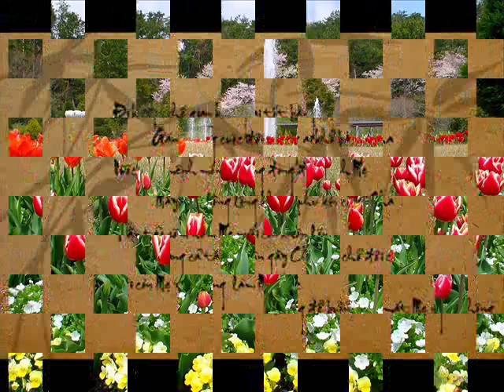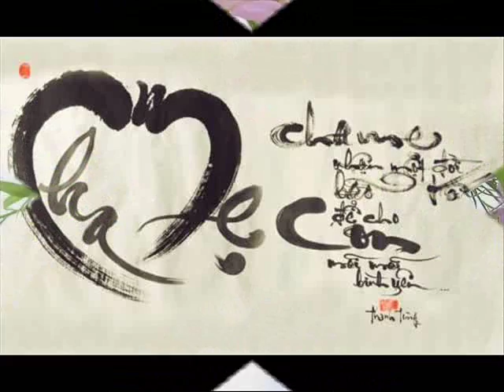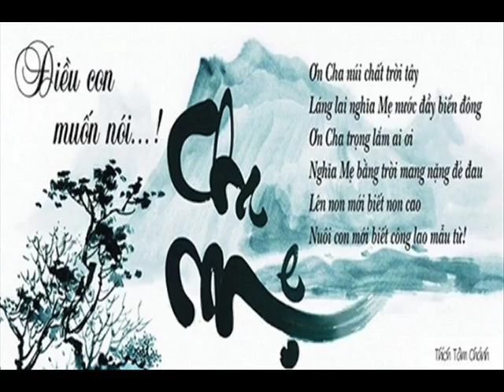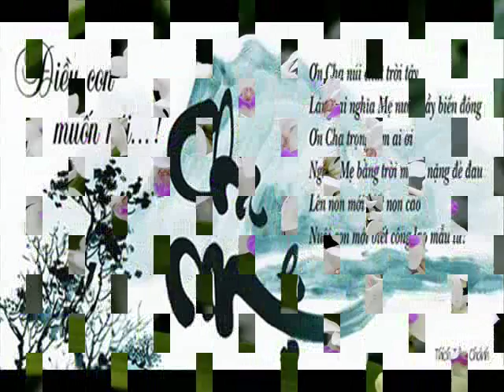Khai E CHOI T AL HP 15